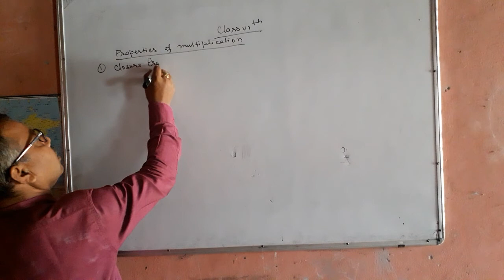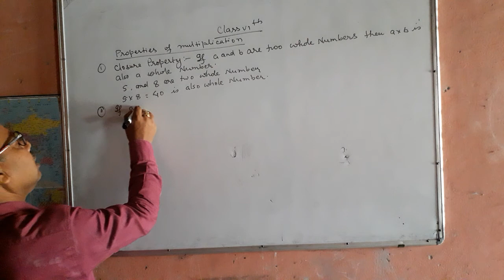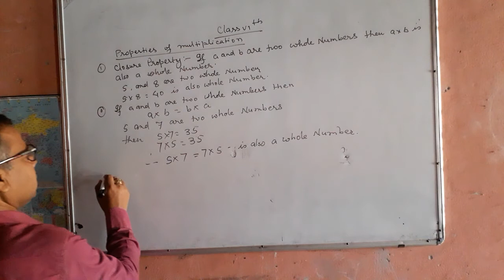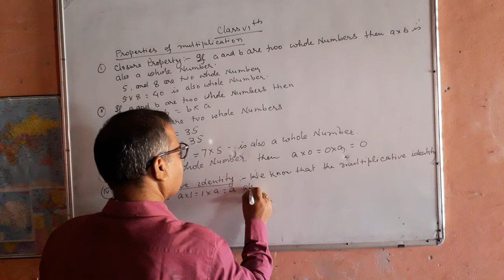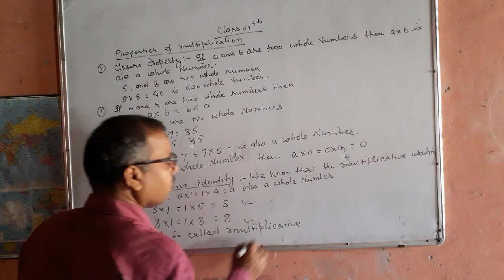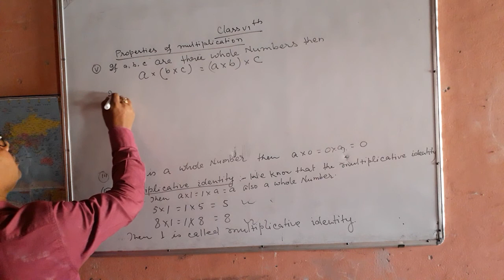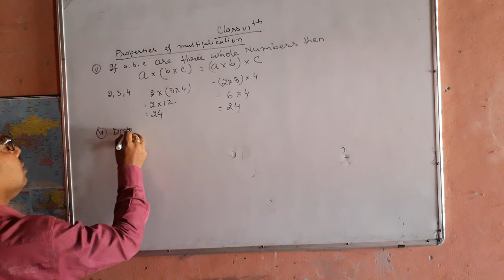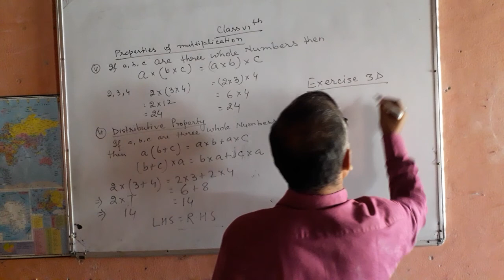Class 6th Maths